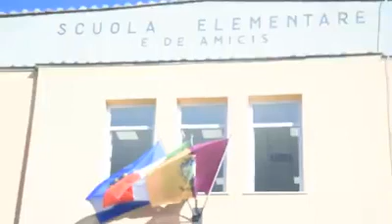Consegna della scuola “E. De Amicis” di Fiano Romano (RM)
Video ospitato sul canale di Tiburno.tv, e pubblicato sul profilo Facebook della Ministra Azzolina

TELEGRAM TIBURNO